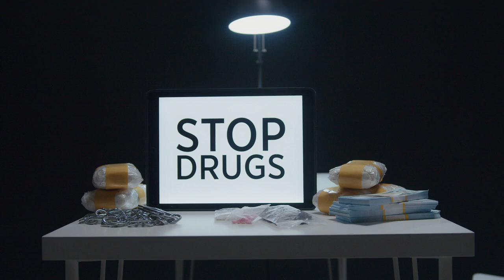Choosing an Alcohol Detox Program Near Me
When choosing an alcohol detox treatment center, knowing all your options can help you narrow it down to the best fit. A facility can be suitable to one patient but not the other. Everyone has different needs, and treatment centers have different capabilities.

The two most important factors people take into consideration are location and cost. A detox center that’s close to where you live would be the most convenient. The price is also a big concern for a lot of individuals struggling with any type of addiction.

But in order to receive the best possible treatment, other factors need to be considered.